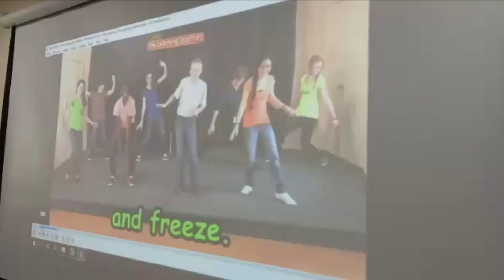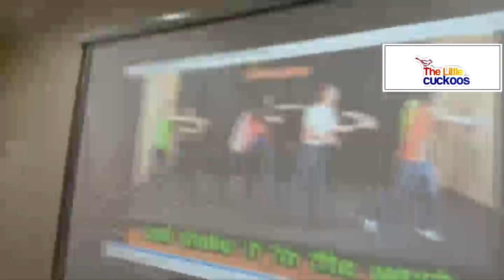Little Cuckoos - Move & Freeze Teachers Training Teachers Videos Ice breakers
In this video we can see the teachers move,swing and freeze to a dance tune. Teachers are energized for a fun filled learning session.